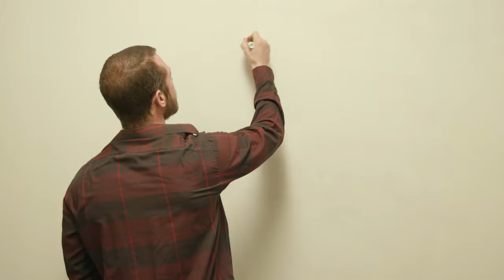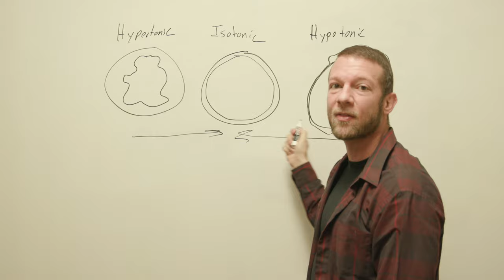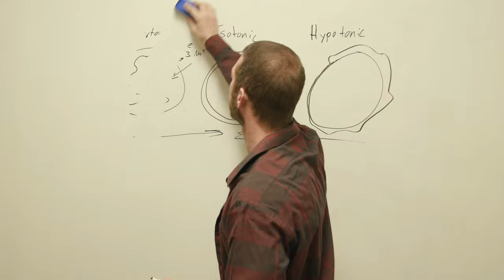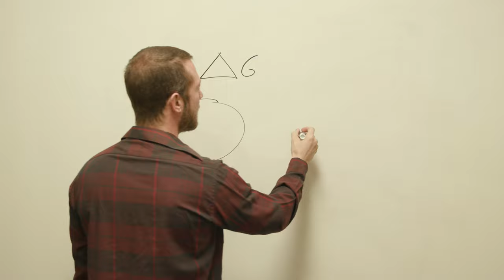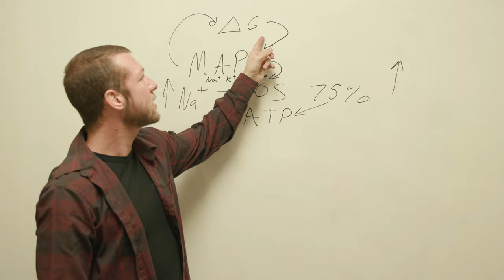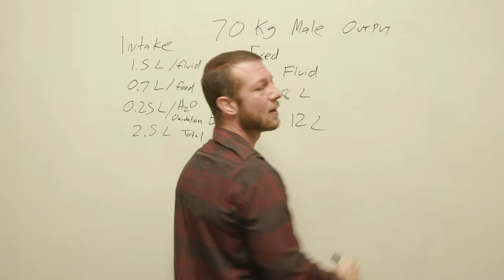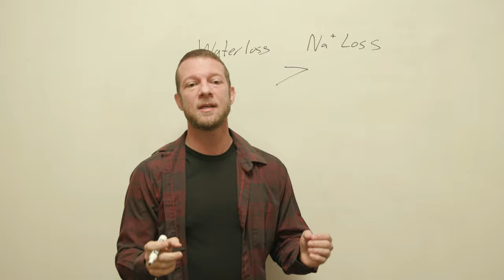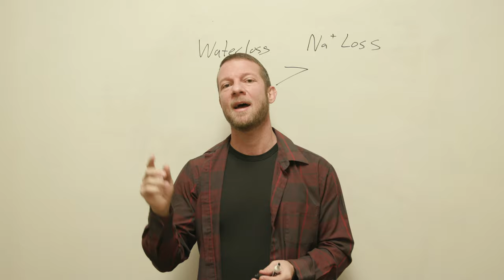FixYourGut Health Coach Jason Hooper Highlights Steps for Healthy Hydration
FixYourGut's expert Jason Hooper explains the facts about how the body regulates hydration so you can properly consume water and maintain a healthy lifestyle.

Fix Your Gut Kindle version: https

If you would like to donate to the Fix Your Gut YouTube channel through PayPal you can